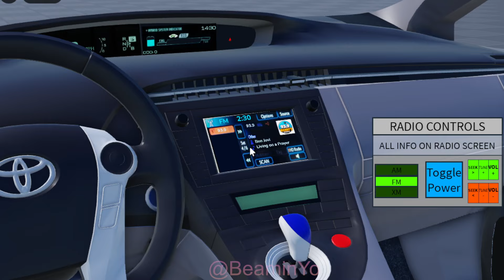[ROBLOX] - FM Radio System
This is Wanny's custom radio station.